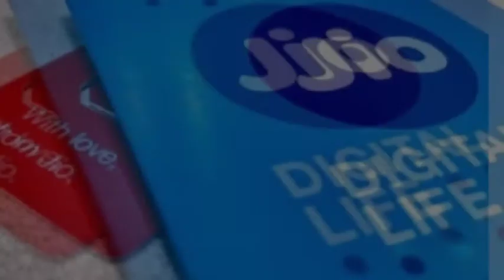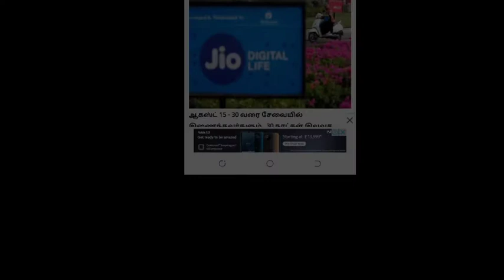JioFiber Unlimited new tariff plans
In this video, I have share about JioFiber launches new tariff plans. Jio fiber plans, tariff details are in this video. This scheme is introduced in india and tariff details are released today.